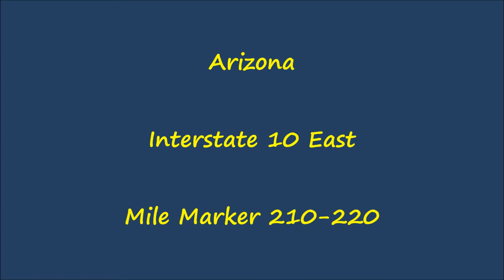Arizona - Interstate 10 East - Mile Marker 210-220 (5/20/15)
Driving on Interstate 10 East in Arizona, from mile marker 210 to 220.

Interstate 10 runs for 391 miles across central and southern Arizona through what is known as the Sun Belt.  Along the way, it passes through the state's two biggest metro areas which are Phoenix and Tucson.  I-10 traverses 5 different counties throughout its length through the Grand Canyon State (La Paz, Maricopa, Pinal, Pima, and Cochise).